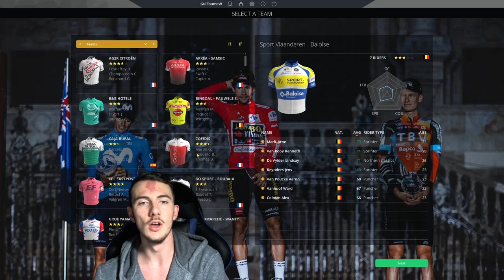2022 GRAND PRIX LA MARSEILLAISE